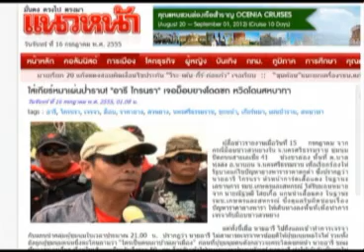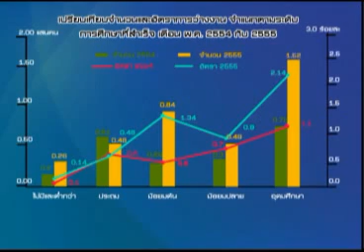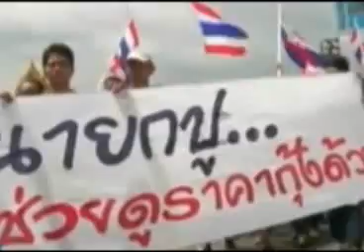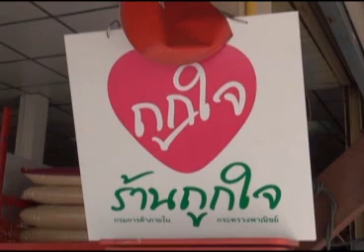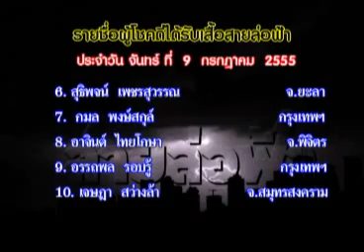สายล่อฟ้า 16 07 55 เบรก2